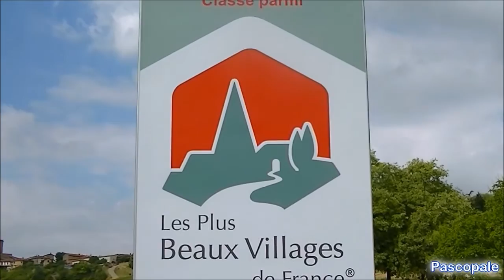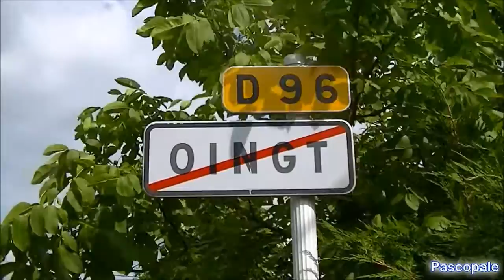Village de Oingt classé plus beau village de France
Oingt est une commune française située dans le département du Rhône, en région Rhône-Alpes. C'est un village médiéval classé et restauré, dominant la vallée de l’Azergues et appartenant au Pays des Pierres dorées.